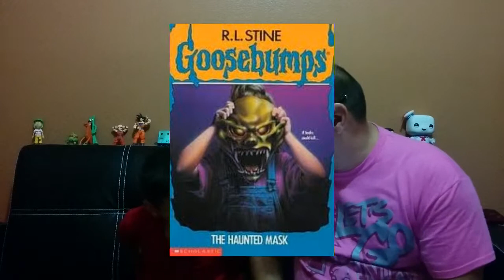DaIVNerds today in history 10-8-14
Today we only had one historical fact but we did have several birthdays and one fun fact.  We also talked about Pink Wednesday in honor of Breast Cancer Awareness Month.